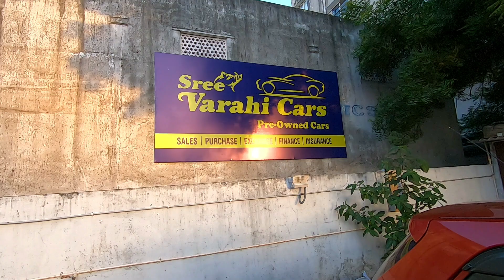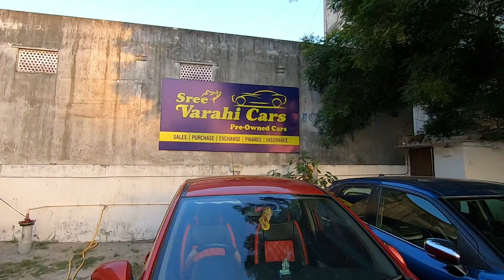Second hand cars in Hyderabad ll Swift, S-Cross, Eeco, Baleno, Venue, I20, Mahindra Marazzo, Prices